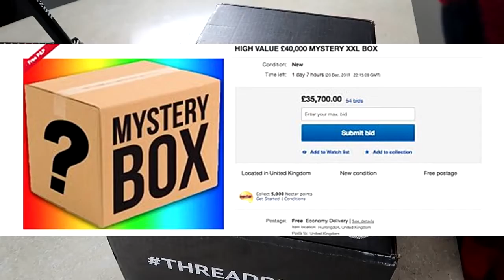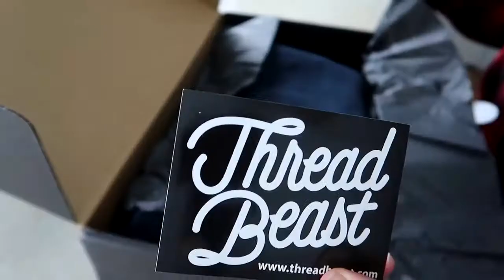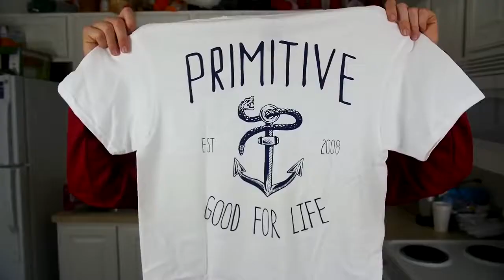Unboxing EXPENSIVE Mystery Box of Men's Clothing